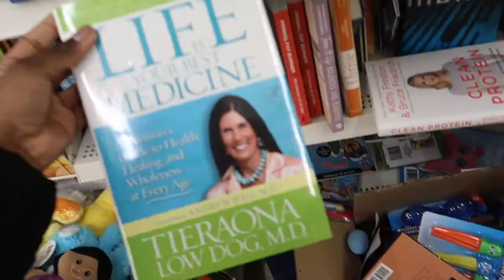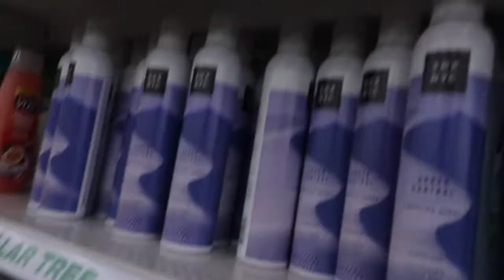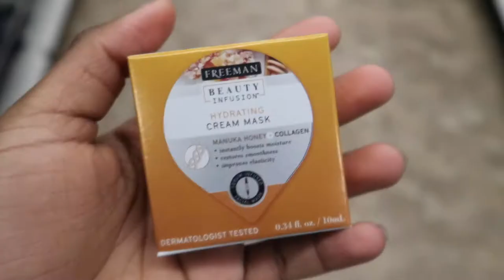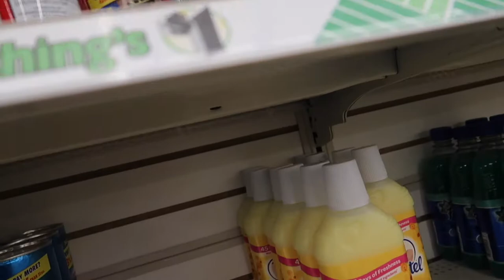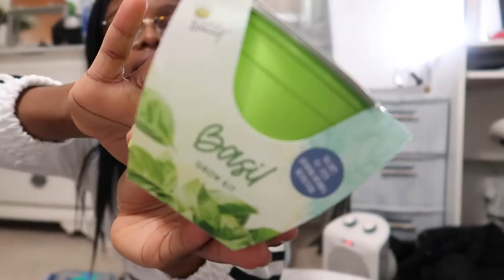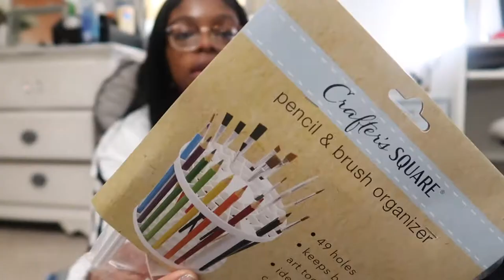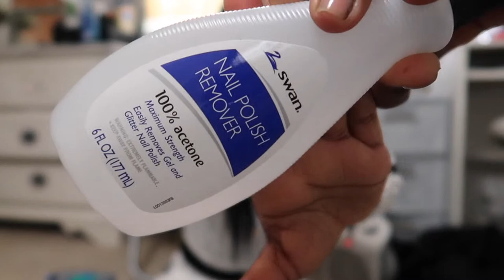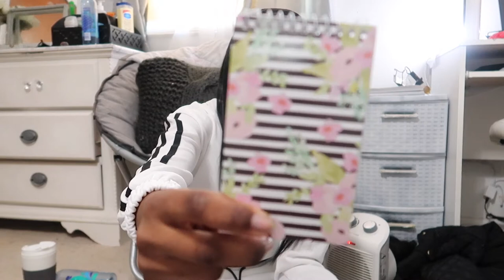HUGE DOLLAR TREE no budget SHOPPING SPREE! (and a haulll)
The haul is @6:15!

please watch in the BEST quality!

FAQ
age:18♋
camera:canon g7x mark ii
editor:imovie/vllo